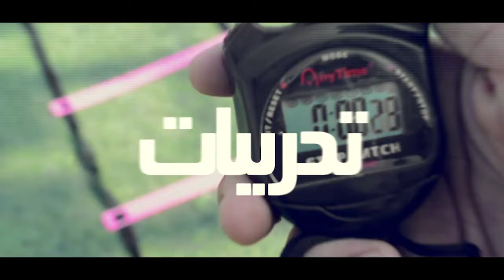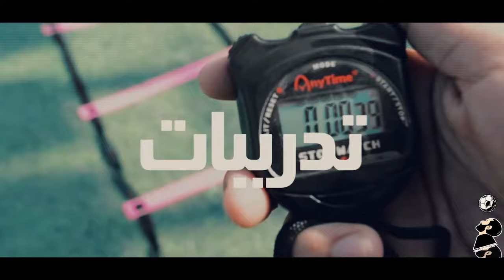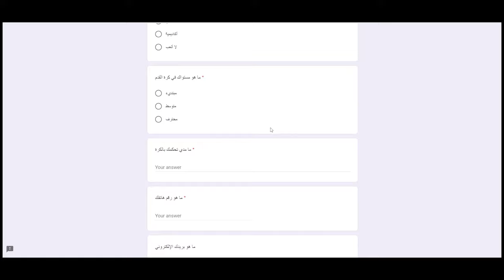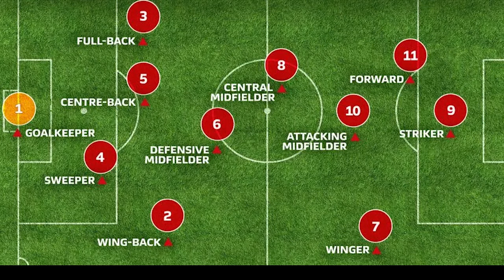تعلم اساسيات الدفاع في كرة القدم | 5 أخطاء يجب عليك تجنبهم لتصبح مدافع قوي 💪⚽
في الفديو ده هتـ تعلم أساسيات الدفاع في كرة القدم وازاي تدافع 1 ضد 1 بالتفصيل | هقولك علي 5 أخطاء شائعة معظم لاعبي كرة القدم بيقعوا فيها وهقولك ازاي تصحح الأخطاء دي | سوف تصبح مدافع قوي  💪⚽
الدفاع من الحاجات المهمة جداً في كرة القدم فمهما كان مركزك جناح أو خط وسط أو ظهير فبيجي عليك لجظات في الملعب لازم تدافع فيها وتقطع الكرة من الخصم فالفديو ده هتتعلم ازاي تبقا مدافع قوي  💕
  ▪️كورس التحكم اللانهائي بالكرة | أول وأقوي كورس تحكم بالكرة في الشرق الأوسط | تقدر تشترك في الكورس من هنا وتشوف فديوهات توضحيحة للكورس
  بجانب بعض الفديوهات التي يمكنك مشاهدتها مجاناً قبل الإشتراك في الكورس

لو واجهتك اي مشكلة  في الإشتراك أو عندك أي إستفسار بخصوص الكورس تقدر تتواصل مع فريق العمل علي الواتس أو الإيميل وهيساعدوك بإذن الله
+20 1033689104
كل طرق الدفع متاحة وتقدر تشترك من أي مكان بالعالم

- - - - - - - - - تقسيمة الفديو - - - - - - - -
00:00 تلخيص لمحتوي الفديو
00:24  إنترو القناة
00:45 مقدمة عن سلسلة المراكز
02:46 الخطأ الأول
03:55 نصيحة مهمة للمهاجمين لتخلص من المدافعين
04:23 الخطاأ الثاني
06:40 الخطأ الثالث
07:13 كورس التحكم اللانهائي بالكرة
08:00 الخطأ الرابع
09:01 الخطأ الخامس
10:02 خاتمة الفديو

-- - - - فديوهات تم  ذكرها في الفديو - - - -

للتدريب الخاص  لتعليم أساسيات ومهارات كرة قدم من البداية إلي الإحتراف بطريق وأساليب حديثة  بداية من التحكم بالكرة والإستلام والتمرير والتسديد إلي النهاية ... بجانب تمارين للعامل البدني مثل التوازن وسرعة الأقدام والجري بسرعة وتقوية عضلات الجسم  وغيرهم  والجانب العقلي من الثقة بالنفس  وجانب ذكاء اللعبة  من الوعي المكاني والوعي بالمخاطر ⚽💪
  - تواصل معنا  علي هذا الرقم
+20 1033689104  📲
سواء كنت بتلعب في نادي أو اكاديمية  أو عايز تبدأ كورة فده المكان المناسب لك انك تكون لاعب محترف ومميز | ههتعلم كل المهارات الفردية في كرة القدم 😍🤚
للإستفادة من المزايا الإضافية كـ لايف أسوعياً والإنضمام لجروب التليجرام ما عليك سوي الإنتساب للقناة من هنا ...

لدعم القناة مادياً علي الـبـاي بـال  حتي نستمر في تنزيل تطوير القناة والمحتوي .. من هنا  👇

وعرفني تحت في التعليقات مركزك إيه وحابب تتعلم إيه الفديو القادم بإذن الله .! 👇

لايك للفديو بقا يانجم لو عجبك | وشير للفديو بقا مع صحابك  في كل مكان علي وسائل التواصل الإجتماعي تقديراً لتعبنا ومجهودنا  , وعايزين نوصل الفديو ده 5000 لايك , انتوا قدها .. دعمك مهم علشان نوصل ل100  الاف مشترك  ❤️ 😍
وشكراً لكل الناس اللي بتفعل هشتاج  حملة_توصيل_عمر_شلتوت_100الف

واشترك في القناة من هنا لو لسه مشتركتش وفعل الجرس علشان يجيلك إشعار أول لما الفديو ينزل - 👇
وإستنانا  كل يوم سبت  الساعة 8 مساءاً بتوقيت مصر في فديو جديد  ⏱️

 ولو دي أول مرة ليك هنا .. فنحن قناة عربية مصرية تهتم بكل شيء يتعلق بكرة القدم وكرة الشوارع والكباري وكرة القدم الاستعراضية واللياقة والفيتنس وبنعمل تحديات وجوائز وبنعمل فلوجات رياضية ..🏆❤️

تابعنا علي وسائل التواصل الإجتماعي ...